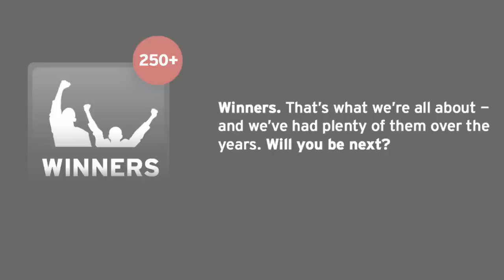Win A Car - Win A Lamborghini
win a car competition

March 2012 prize list

Category 1 Prizes
Lamborghini LP550-2 Spyder
Aston Martin Rapide
Ferrari 458 Italia
McLaren MP4-12C
Mercedes CL65 AMG
Bentley Continental GT V8 + £25,000
Ferrari California
£100,000 Cash
Play

Category 2 Prizes
Audi R8 V8
BMW M5 + £10,000
Maserati GranTurismo S
Porsche 911 Carrera S Convertible
Fisker Karma
Range Rover Vogue SE + Caterham Supersports
Aston Martin V8 Vantage
£55,000 Cash
Play

Category 3 Prizes
Mercedes SLK55 AMG
Porsche Boxster S
Fiat Abarth Essesse + Audi Q5
Range Rover Evoque Prestige + £10,000
Porsche Cayenne Diesel
Mini Cooper S Roadster + £20,000
Audi RS4 Avant
£30,000 Cash